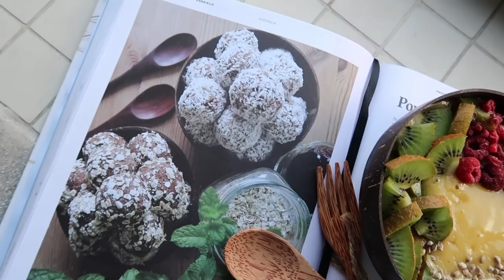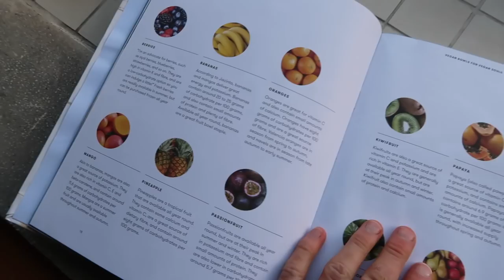HOW TO DEAL WITH & PREVENT INJURIES AS A DANCER | MY INJURY EXPERIENCE, VEGAN DIET & PHYSIOTHERAPY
This is my second injury as a dancer so I wanted to share my advice on how to deal with injuries!

I’M IN A BOOK! Find my recipe in the new ‘Vegan Bowls for Vegan Souls’ cookbook by Coconut Bowls!

WHY VEGANISM

005 | Gary Yourofsky - The Best Speech You Will Ever Hear

Music Credits | Pineapple Paradise